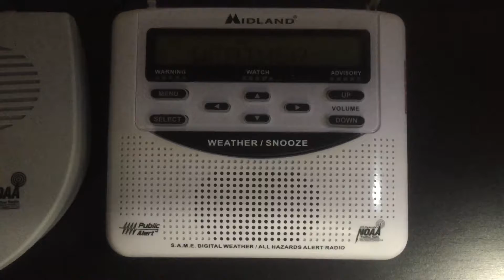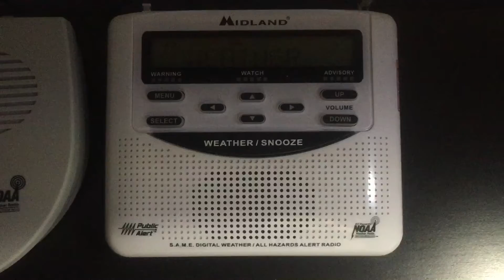NOAA Weather Radio (Tucson,AZ)(Freeze Warning) 10/25/2019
Freeze Warning
URGENT - WEATHER MESSAGE
National Weather Service Tucson AZ
1249 PM MST Fri Oct 25 2019

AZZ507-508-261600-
/O.CON.KTWC.FZ.W.0004.191026T0900Z-191026T1600Z/
Upper San Pedro River Valley-
Eastern Cochise County below 5000 feet-
Including the cities of Sierra Vista, Benson, Willcox,
and Douglas
1249 PM MST Fri Oct 25 2019

...FREEZE WARNING REMAINS IN EFFECT FROM 2 AM TO 9 AM MST
SATURDAY...

* WHAT...Sub-freezing temperatures as low as 29 to 31 expected.
  Localized colder temperatures in the mid 20s near washes and
  other low spots.

* WHERE...Upper San Pedro River Valley, Sulphur Springs Valley
  and Eastern Cochise County.

* WHEN...From 2 AM to 9 AM MST Saturday.

* IMPACTS...Freezing conditions can kill sensitive vegetation
  and possibly damage unprotected outdoor plumbing.

PRECAUTIONARY/PREPAREDNESS ACTIONS...

Take steps now to protect tender plants from the cold. To prevent
freezing and possible bursting of outdoor water pipes they should
be wrapped, drained, or allowed to drip slowly. Those that have
in-ground sprinkler systems should drain them and cover above-
ground pipes to protect them from freezing.